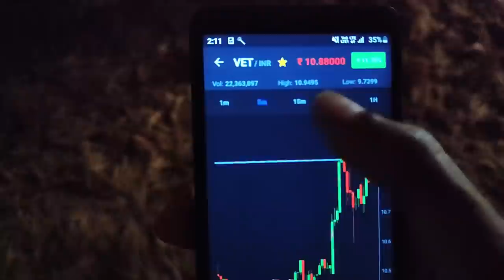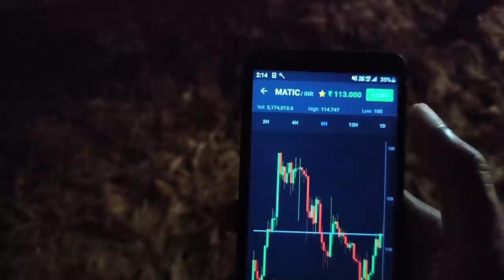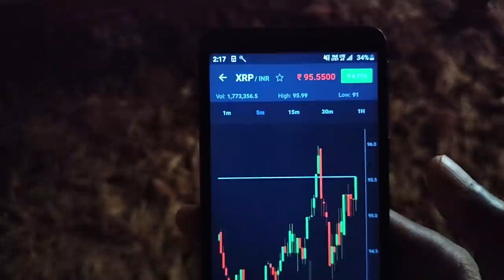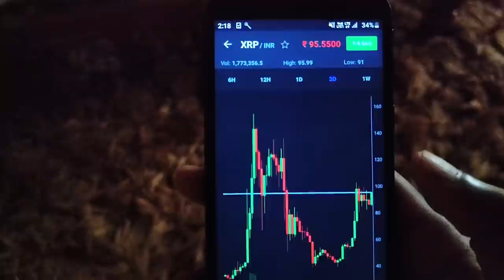Top 6 Coins That Will Pump in September 🔥 Coins To Trade in September 🔥 10x profit 🔥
Top 6 Coins That Will Pump in September 🔥 Coins To Trade in September 🔥 10x profit 🔥. Hello guys in this video im going to tell you coins that are suitable to trade in september

1. which is the best coins to trade in september
2. which crypto coins will pump in september
3. which coins will give good returns in september